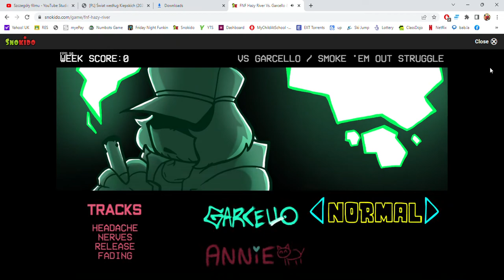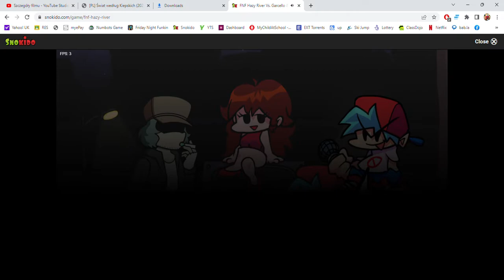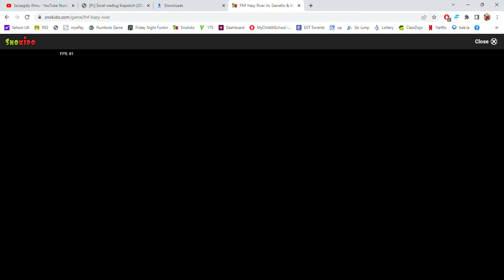FNF Hazy River Vs. Garcello & Annie - [Friday Night Funkin']